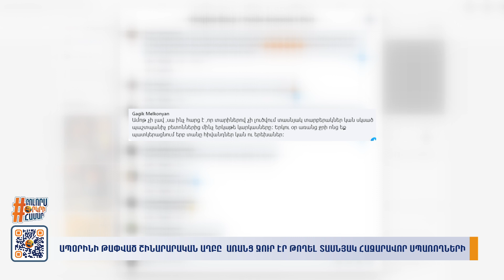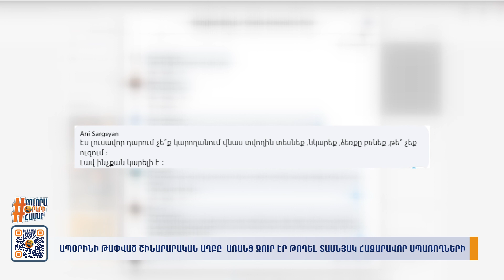Ապօրինի թափված շինարարական աղբը առանց ջուր էր թողել տասնյակ հազարավոր սպառողների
Մանրամասները ներկայացնում է Զարուհի Սահակյանը